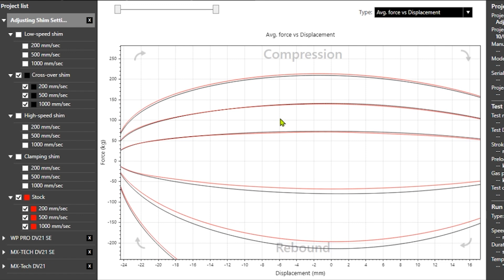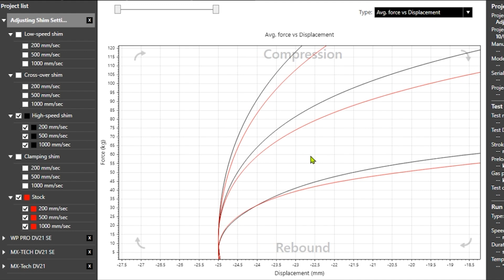Shim tuning tips: how changing just one shim transforms suspension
Did you know that swapping out a single shim can completely change how your suspension performs? Shim tuning is one of the most powerful - yet often overlooked - tools in damper adjustment.

In this video, we test different shim changes on a compression double-stage shim stack, compare them to stock settings, and explain the results. You’ll see how subtle tweaks affect damping across low, mid, and high speeds, and when to use stiffer or softer setups for better control.

Whether you’re tuning for motocross, mountain bikes, or motorsport, mastering shim changes can unlock new levels of suspension performance.

00:00 Intro
00:20 Changing Shims in Low-Speed Circuit
00:53 Changing Crossover Shims
01:32 Changing Shims in High-Speed Circuit
02:15 Changing Clamping Shims
02:52 Points to Remember
03:16 Conclusion

Did you know that swapping out just one shim can completely transform how your shock performs?

In today’s testing series, we’ll make a single shim adjustment to the compression double-stage shim stack, compare it with the stock setting, and dive into the results. What works, what doesn’t, and why? Let’s get right to it and start shimming.

First up, we added a 44-millimeter diameter and 0.20-millimeter thick shim to the low-speed circuit. By stiffening it, we observed a subtle but consistent increase in damping across all cycles. Expect about a 4% bump across low, mid, and high speeds. This tweak is ideal if you’re after more bike or vehicle stability — especially when your clickers have maxed out or can’t offer more compression damping.

Next, we swapped the 36-millimeter diameter and 0.15-millimeter-thick crossover shim for a 30-millimeter diameter and 0.20-millimeter-thick shim, making things softer. At first glance, the change might look subtle, but the difference shows clearly in performance once tested.

Now let’s tackle the high-speed circuit. We added a 42 millimeter diameter and 0.30 millimeter thick shim to stiffen things up. The results are unmistakable: a strong increase in damping force at higher shaft speeds. This change improves control and stability in aggressive riding conditions, making the shock more composed under heavy impacts or rough terrain.

We also tested the opposite adjustment — replacing a 40 millimeter diameter and 0.25 millimeter thick shim with a 38 millimeter diameter and 0.15 millimeter thick shim.

This softer setup reduced the damping force at high shaft speeds. The benefit here is improved comfort and better traction on small bumps, though it comes at the cost of less support under harsh impacts.

As you can see, even the smallest shim adjustments can make a significant difference in suspension performance.

Low-speed changes influence overall stability and chassis balance.
Crossover changes control initial stroke comfort while keeping peak damping steady.
High-speed changes determine how the suspension reacts to aggressive hits and rough terrain.

Mastering shim tuning is about knowing when to stiffen for stability or soften for comfort and traction. With precise testing, you can unlock suspension performance tailored to any rider or condition.

Even small shim adjustments can make a big impact — and knowing how to apply them is key to precision suspension tuning.